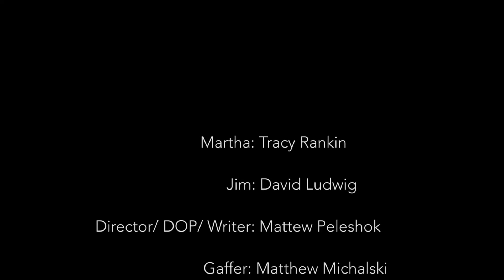Damnation - Short Film